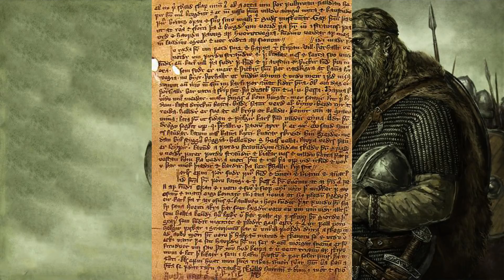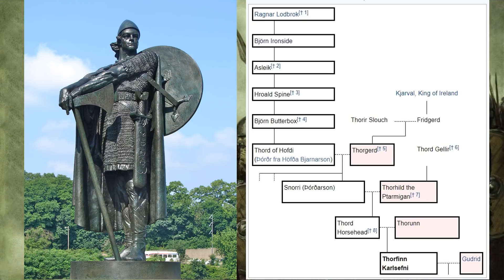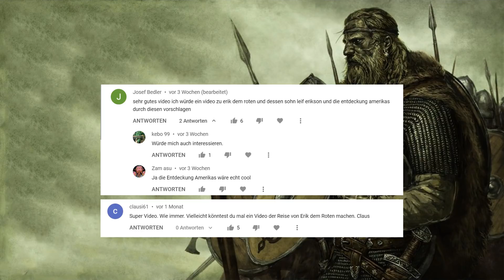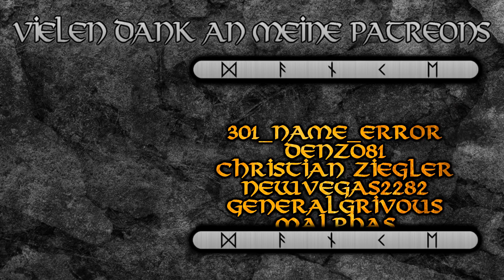Die Vinland Sagas: Wikinger in Amerika --- Germanische Mythologie 89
Künstler und Bildquellen:
Hans Dahl - "'Leif Erikson Discovers America"(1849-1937)
Carl Rasmussen - "Summer in the Greenland coast circa year 1000"(1841–1893)
Hugo Hamilton - "Ansgarius predikar Christna läran i Sverige"(1830)
Christian Krohg - "Leiv Eirikson oppdager Amerika"(1893)

Quellen:
- Rudolf Simek und Hermann Palsson, Lexikon der altnordischen Literatur; Stuttgart: Kröner 2007
- Arnulf Krause(Übersetzung&Erleuterung), Die Edda des Snorri Sturluson; Stuttgart: Reclam 2017

00:00 Die Vinland Sagas
01:45 Saga von Erik dem Roten
14:45 Saga von den Grönländern
15:41 Leifs Fahrt
17:35 Thorvalds Fahrt
18:41 Thorfinns Fahrt
21:10 Freydis Fahrt
24:20 Saga und Geschichte